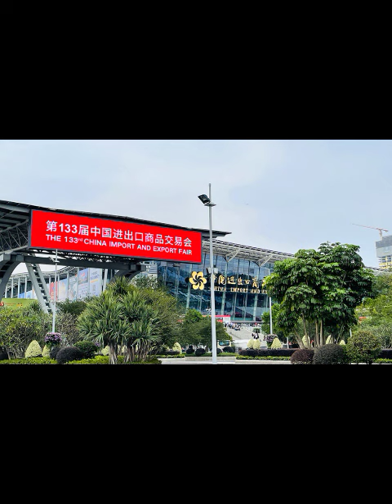The China Yiwu International Automobile and Motorcycle Accessories Fair 2024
Tina Chen
Expomecánica Peru 2024#
Feria Expomecánica Perú#
135th China Import and Export Fair (Canton Fair) 2024#
Agricultural Machinery trade show 2024#
Tina Chen
China Lutong to be a supplier ( Passed ISO9001:2015 )for diesel fuel injection parts, Such as common rail nozzles,VE, Lucas rotor head, elements, diesel injectors etc.